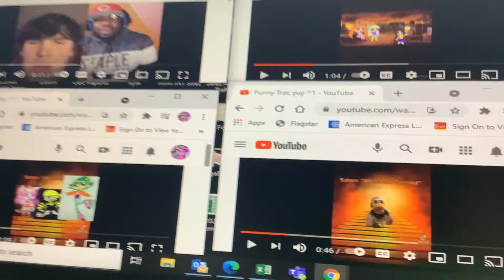Up to faster FTY 4